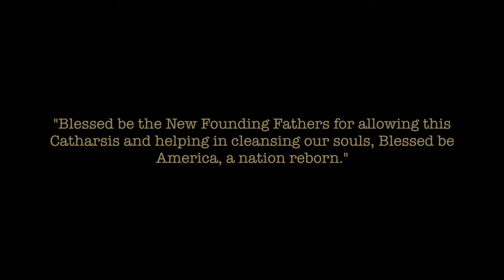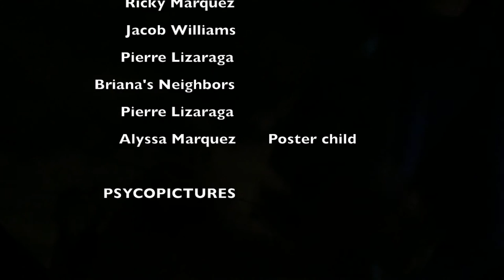Catharsis movie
Horror short film 2016